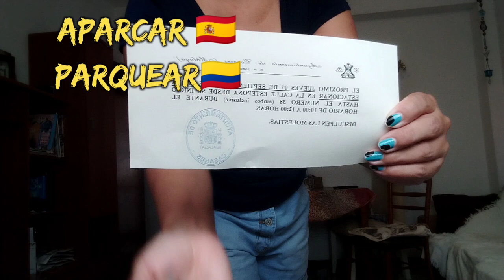LIMPIEZA SALA |CULTURA 🇪🇦🇨🇴| Trabajando en España